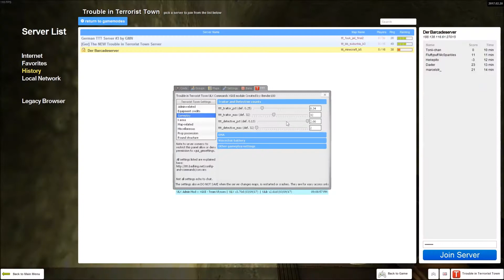Trouble in Terrorist Town - 12 - Duell auf Leben und Tod... und Tod... [German/Deutsch]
In TTT gibt es „Traitor“ (die bösen Terroristen) und „Innocents“ (die 'guten' Terroristen), diese müssen sich gegenseitig töten. Außerdem besteht die Möglichkeit einen „Detective“ einzustellen, dieser ist für alle erkenntlich und hat selbstverständlich die Aufgabe alle Traitor zu töten.
Ein Spiel, in dem es ums Lügen und Betrügen, sowie das Töten geht.
Wer kann seine Rolle besser umsetzen? Wer ist leicht zu durchschauen? Wer hat die Zeit im Blick?

Tony
Tonic
Daxter
Hekepito
Sparkus
Marcel
Stilau